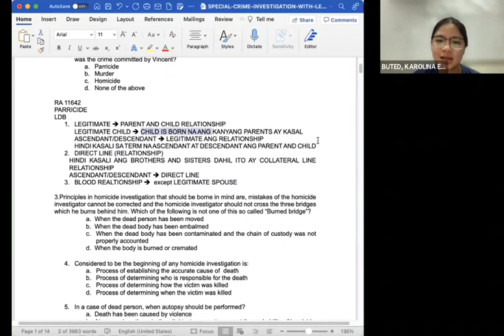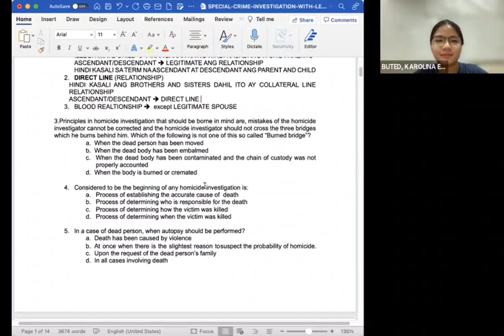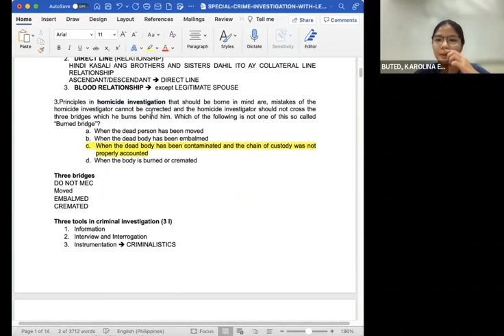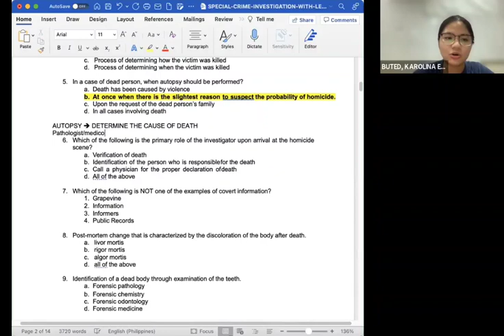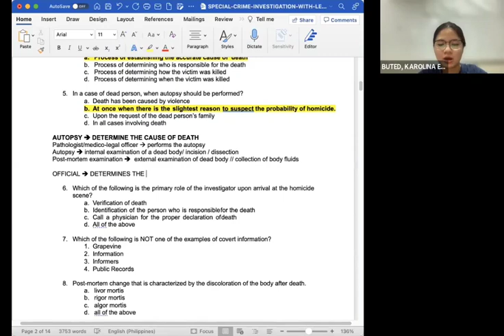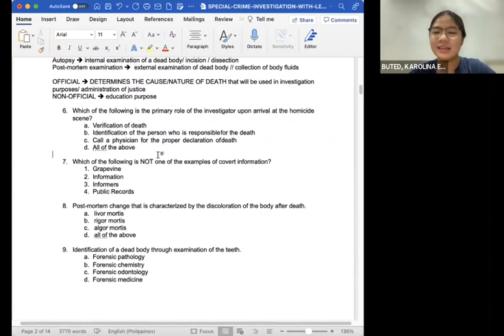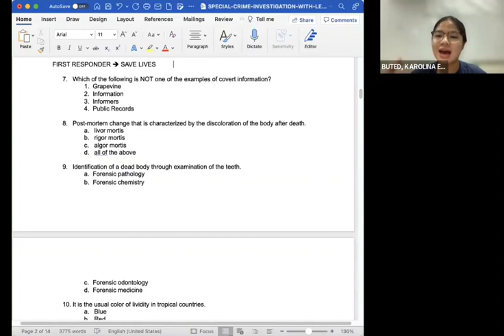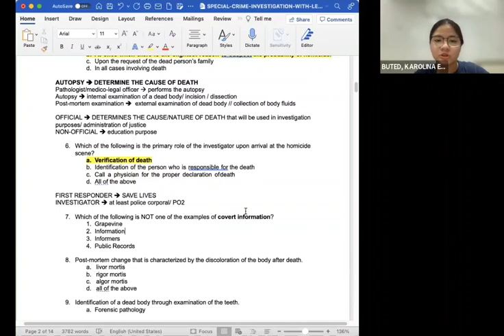SPECIAL CRIME INVESTIGATION WITH LEGAL MEDICINE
THIS VIDEO IS A PROPERTY OF CHAPS ONLINE TUTORIAL SERVICES - ACLE MENTORING BY CHAPS.

PROHIBITED ACTS:
1. REUPLOADING
2. DISSEMINATION (SHARING) WITHOUT PROPER WRITTEN REQUEST TO NOLIE INGCAD.
3. ILLEGAL USE OR ANY FORMS THAT BENEFITED TO OTHERS WITHOUT PROPER WRITTEN REQUEST.

REPORT ANY ILLEGAL USE TO US.

FACEBOOK PAGE: CHAPS ONLINE TUTORIAL SERVICES - ACLE MENTORING BY CHAPS